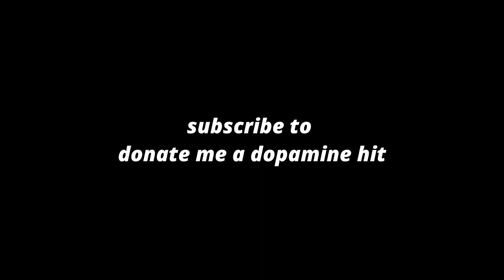paul mccartney hates jerma.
jerma985 is a twitch streamer and philanthropist.
he has done nothing wrong, its not human meat.